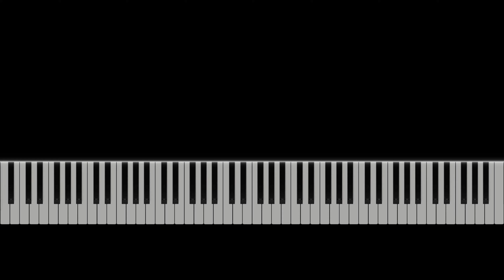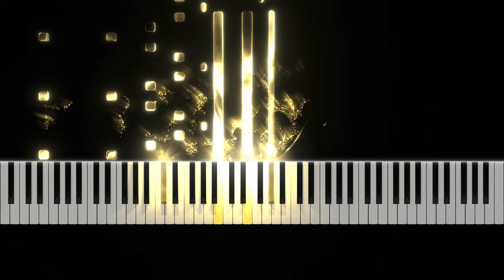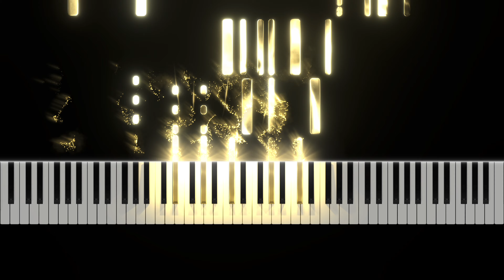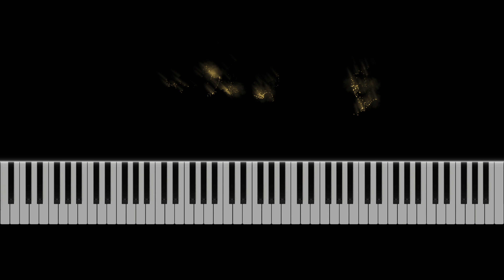JVKE - golden hour (Piano)